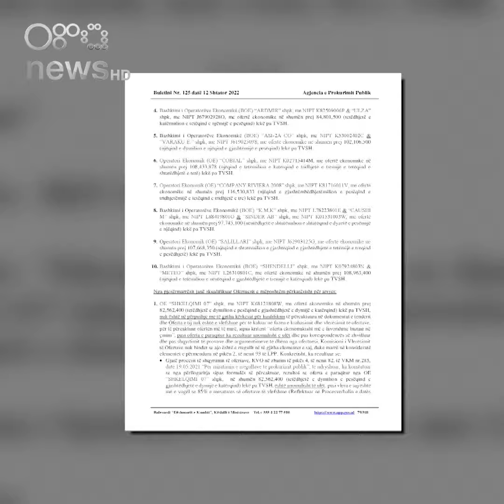Tenderi për rrugët, Mallakastra zgjedh operatorin 120 mijë euro më të shtrenjtë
Ndodh që institucionet të skualifikojnë të gjithë pjesëmarrësit për kriteret, por ndodh edhe të përjashtohen për arsye se kanë dhënë ofertë të ulët. Një rast i tillë shfaqet në Mallakastër, ku fituesi ka kërkuar të paktën 120 mijë euro më shumë se operatori më i lirë.

Në listën e institucioneve që përjashtojnë nga gara kompanitë që japin vlerën më të ulët për të kryer punimet përfshihet edhe bashkia e Mallakastrës. Për prokurimin e rikonstruksionit të rrugëve në fshatrat Dukas, Visokë, Greshicë, Mollaj fitues është shpallur “SALILLARI” që mes 9 operatorëve të tjerë ka kërkuar rreth 107 milionë lekë ose rreth 900 mijë euro për të kryer punimet.

Në fakt janë dhe katër operatorë të tjerë që kanë paraqitur një ofertë shumë më të ulët se ai por nga autoriteti kontraktues janë skualifikuar.
Madje bëhet fjalë për një kursim që do ti bëhej buxhetit të shtetit deri në 120 mijë euro. Në një nga argumentet bashkia e Mallakastrës ka renditur ofertën anomalisht të ulët, duke nënkuptuar se nuk kishte garanci se çmimet e ofruara ishin reale.

Dhe këtë e ka llogaritur duke krahasuar ofertat e 6 kompanive të mbetura në garë që dukshëm janë të larta. Kështu pasi ka bërë një mesatare të ofertave autoriteti ka vënë re se çmimi i kompanisë që ka kërkuar më pak para se të tjerat ka qenë më pak se 85 për qind e mesatares.

Nga ana tjetër edhe 3 kompanitë e tjera janë konsideruar me probleme të kritereve, argument ky që ka vënë shpesh në pikëpyetje sjelljen e institucioneve për të kufizuar dhe konkurrencën në prokurimet publike.